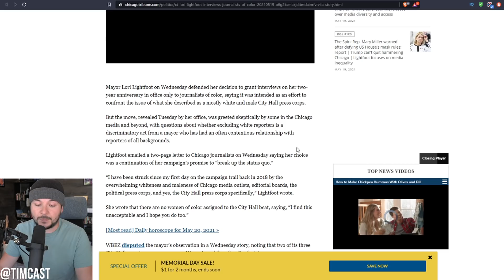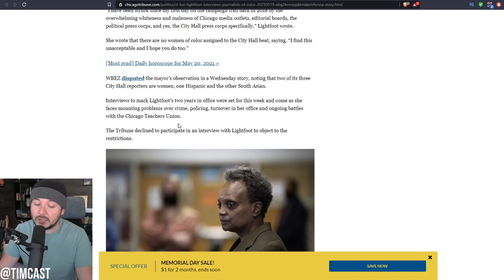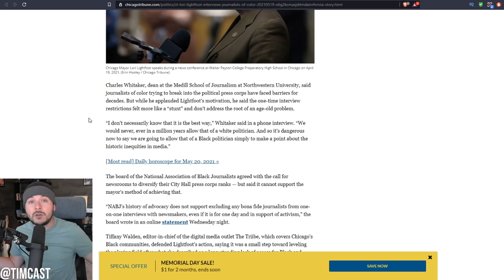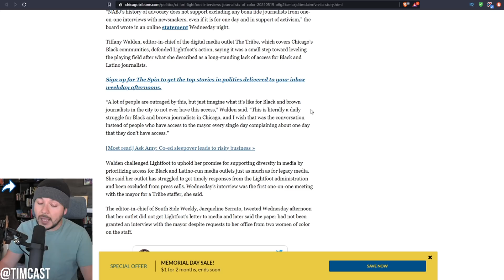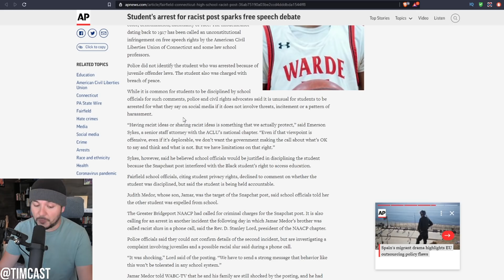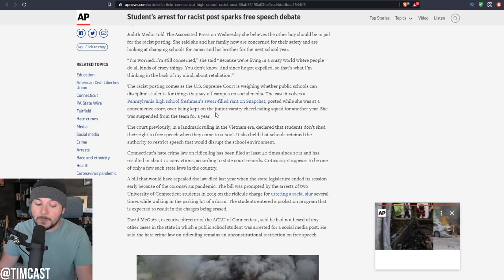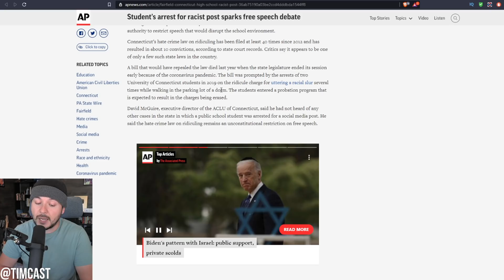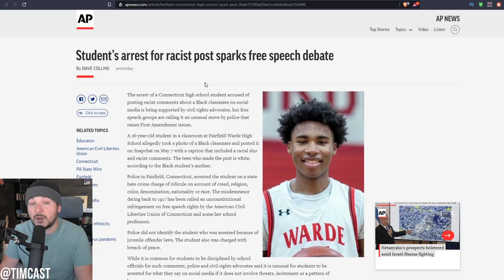Chicago Mayor BANS White Journalists From Interviews, 16 Year Old ARRESTED For Hate Speech In CT